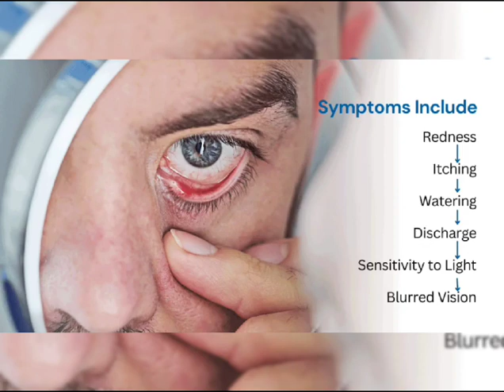موجودہ وبائی آشوبِ چشم کا آسان علاج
ہر مرض کے اصولی اور یقینی علاج کیلئے مسلم دواخانہ کی خدمات حاصل کریںDo visit us for principled and certain treatment.